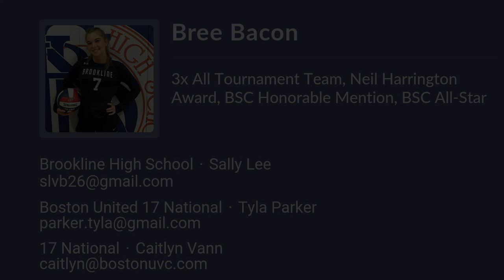Bree Bacon Volleyball Highlights - MA 2023 - RS. S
Bree Bacon Recruiting Video.